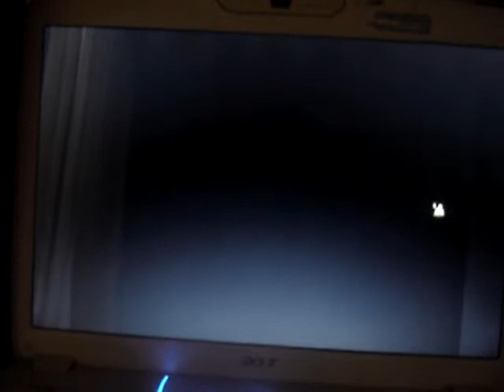SCARIEST VIDEO EVER!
THIS IS SO SCARY YOU CAN PEE YOUR PANTS HAHAHAHA!